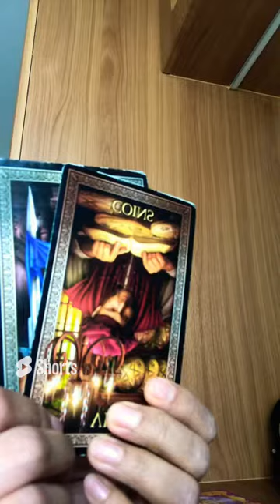Libra ♎️ Weekly Tarot 27 Aug 03 September 2022